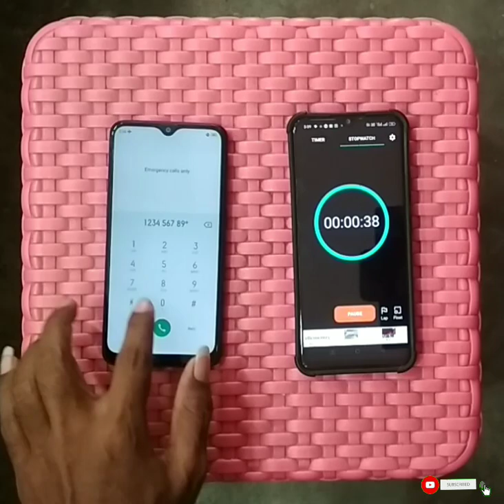OPPO - A12 || ON TIMING TEST